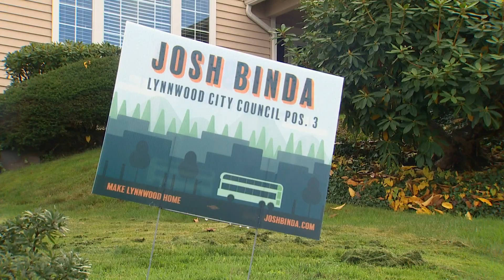Lynnwood City Council race is tale of two generations and backgrounds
Two people running for Lynnwood City Council this year are looking to make history in their own ways. While they hold similar views, they come from different backgrounds and generations.

Josh Binda is a fresh face in city politics. The 21-year-old University of Washington Bothell political science major is the son of Liberian immigrants who literally won a government lottery to be allowed to enter America.